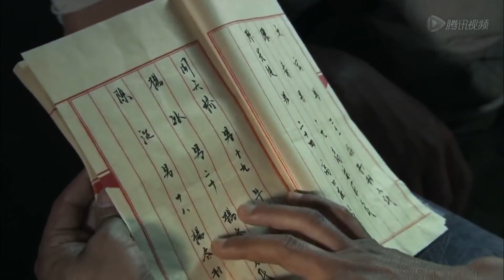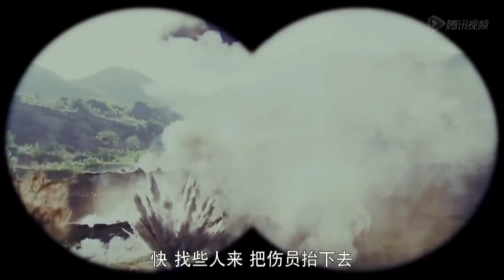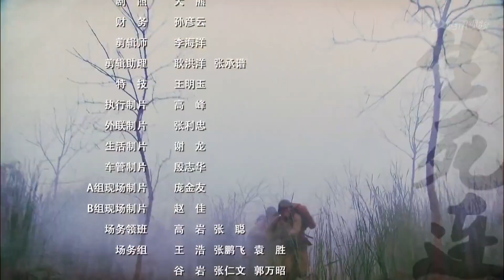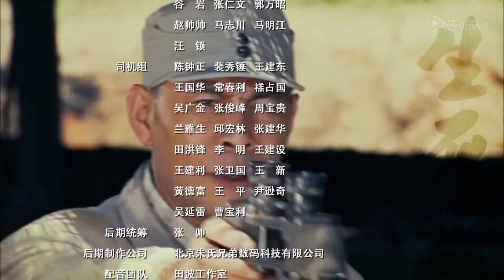《十三郎英雄》第27集｜百战神枪手前篇，三郎英雄面对国破家亡从小人物袭复仇带领一群铁骨战士上阵杀敌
经典剧 C-dramaTV#神枪手#抗日片

导演：李印
主演：小张铎、牛丽燕、刘小锋、张光北、林江国、李印、张笑君、王佳宁、尹馨梓
《十三郎英雄》讲述河北沧州剃头匠武十三因杀妻之仇而誓要当兵杀日本鬼子。投军途中误入战场，被八路军救后参军入伍。五一大扫荡开始，武十三所部与大部队失去联系，他们边打边退，突出重围后，武十三将汇集起来的人马整编为一个连，因大家来自五个不同的连，故起名“新五连”。连队在武十三的带领下坚持抗敌战争，巧过封锁线、阻击扫荡、打造武器、训练队伍、使得这支部队渐渐壮大，武十三也从欲报私仇的平民百姓成长为以民族大义为重的铁骨军人。随着他们的强大，鬼子更加紧追不舍。为消灭新五连，敌人采取了各种手段，使五连多次陷入绝境，不断有人牺牲，武十三等人凭借智慧屡次脱险。在炮火的洗礼下，五连的战士们结下了亲如兄弟的生死友谊。最终，五连与总部会师，武十三等人归建，继续迎接残酷的战争